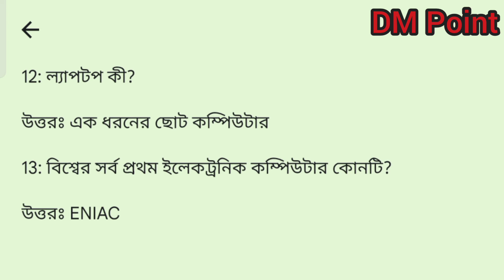এটম বোমা কে আবিস্কার করেন?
প্রশ্ন: পেনিসিলিন কে আবিস্কার করেন?

প্রশ্ন: পারমানবিক বোমা কে আবিস্কার করেন?

প্রশ্ন: এটম বোমা কে আবিস্কার করেন?

প্রশ্ন: মহাজাগতিক রশ্মি কে আবিস্কার করেন?

প্রশ্ন: বংশ গতিবিদ্যার জনক কে?

প্রশ্ন: হোমিওপ্যাথিক ঔষুধের আবিস্কার করেন কে?

প্রশ্ন: রিলেটিভিটির সুত্র কে আবিস্কার করেন?

প্রশ্ন: ক্যালকুলাস কে আবিস্কার করেন?

প্রশ্ন: আলোর গতির আবিস্কারক কে?

প্রশ্ন: রকেটের সূত্রের আবিস্কারক কে?

প্রশ্ন: ইলেকট্রন কে আবিস্কার করেন?

প্রশ্ন: ল্যাপটপ কী?

প্রশ্ন: বিশ্বের সর্ব প্রথম ইলেকট্রনিক কম্পিউটার কোনটি?